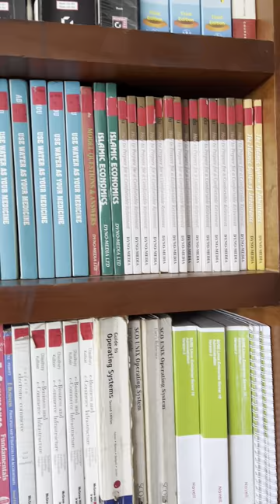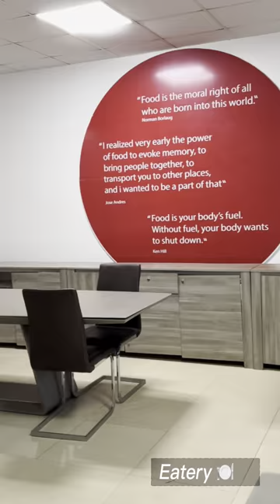WELCOME TO IPMC TECHNOLOGY CENTER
With great Pleasure, we welcome you to IPMC Technology, Ghana's top IT training institute.
It is our honest endeavor to fulfil your dreams and objectives in building your IT career with an ultra modern facilities that help your learning process as well as your mental and physical growth.
At IPMC, we offer a bouquet of courses ranging from professional certification courses to Advanced Diploma courses and also a Degree in computing (BSC. COMPUTING) awarded by the University of Greenwich, UK.